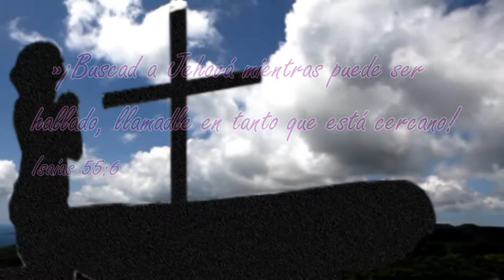MUJERES DE RODILLAS